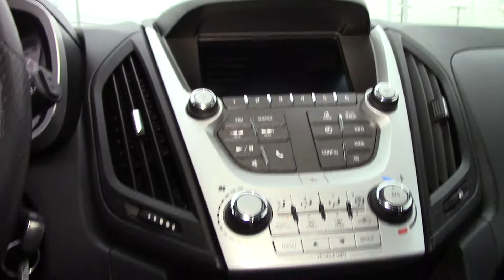2017 Chevrolet Equinox LT SUV - Used SUV For Sale - Brook Park, OH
to view this Used Black 2017 Chevrolet Equinox LT SUV for sale in Brook Park, Ohio.

Ganley Chevrolet
13865 Brookpark Rd.

Description
Certified. Black 2017 Chevrolet Equinox LT FWD 6-Speed Automatic with Overdrive 2.4L 4-Cylinder SIDI DOHC VVT **Accident Free CarFax History**, GM Certified Vehicle, 17 Aluminum Wheels, Bluetooth For Phone, Power driver seat, Power windows, Radio: Chevrolet MyLink Audio System, SiriusXM Satellite Radio.